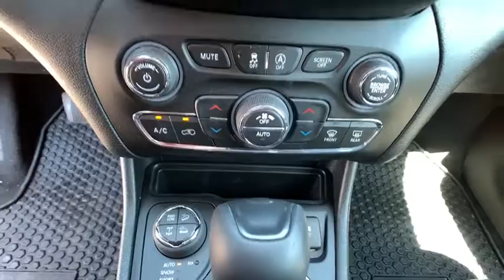2019 Jeep Cherokee Reno, Carson City, Northern Nevada, Sacramento, Elko, NV KD168111R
Used 2019 Jeep Cherokee available in Reno, Nevada at Lithia Chrysler Jeep of Reno. Servicing the Carson City, Northern Nevada, Sacramento, Elko, NV area.
2019 Jeep Cherokee Trailhawk 4x4 - Stock#: KD168111R - VIN#: 1C4PJMBN3KD168111

LOW MILES - 10530! REDUCED FROM $27980! FUEL EFFICIENT 26 MPG Hwy/20 MPG City! PRICED TO MOVE $2500 below Kelley Blue Book! Nav System Back-Up Camera Keyless Start iPod/MP3 Input Blind Spot Monitor Dual Zone A/C CLICK ME! KEY FEATURES INCLUDE: 4x4 Back-Up Camera iPod/MP3 Input Aluminum Wheels Keyless Start Dual Zone A/C Smart Device Integration Blind Spot Monitor. Rear Spoiler MP3 Player Keyless Entry Privacy Glass Steering Wheel Controls. OPTION PACKAGES: RADIO: UCONNECT 4C NAV W/8.4 DISPLAY SiriusXM Traffic Plus HD Radio For Details Visit DriveUconnect.com 1-Year SiriusXM Guardian Trial GPS Navigation SiriusXM Travel Link 4G LTE Wi-Fi Hot Spot ENGINE: 2.0L I4 DOHC DI TURBO W/ESS Acoustic Windshield Active Noise Control System 180 Amp Alternator 3.734 Axle Ratio Base Insulation Group TRANSMISSION: 9-SPEED 948TE AUTO W/ACTIVE DRIVE II (STD). EXPERTS RAVE: Edmunds.coms review says The steering is nicely weighted feels direct and even transmits some of the road texture to the driver. Bigger bumps are nicely filtered out. Its well-balanced all around and theres a good sense of center when driving on the highway. . Great Gas Mileage: 26 MPG Hwy. This Cherokee is priced $2500 below Kelley Blue Book. WHO WE ARE: At Lithia Chrysler Jeep of Reno our first and foremost goal is to make your car-buying and ownership experience better than any other youve had near Carson City Auburn CA Sparks and beyond. And prepare to have your expectations exceeded. Price does not include $449 Dealer Doc fee taxes and license fees. Price contains all applicable dealer incentives and non-limited factory rebates. You may qualify for additional rebates; see dealer for details.